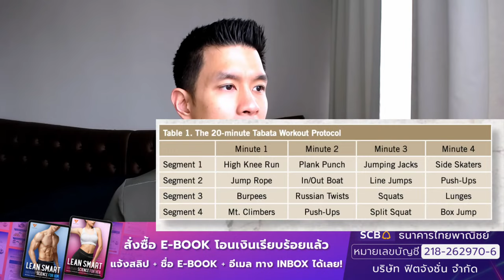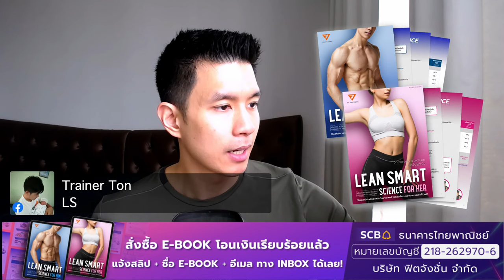TABATA TRAINING ทุกวันได้ปะ?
?-? เล่มใหม่! คู่มือลดไขมัน (? ? ?) เขียนใหม่ทั้ง
โปรแกรม แบบเจาะลึกเนื้อหาฉบับอ้างอิงหลักวิทยาศาสตร์เเละงานวิจัยเยอะมาก เล่มเดียวจบ ครบ ทำตามได้เลย! ทั้งโภชนาการ ปรับพฤติกรรม เเละโปรแกรมออกกำลังกาย ? ? ? มีทั้งเล่มสำหรับผู้ชายและสำหรับผู้หญิง รีบซื้อเลย สั่งซื้อง่ายมากๆ ทัก ? มาหาแอดมินได้เลย!